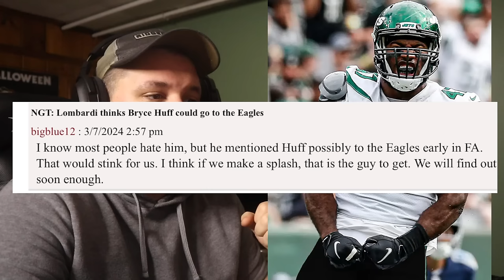BRYCE HUFF EARLY TARGET FOR EAGLES! JOSH SWEAT TRADE COULD HAPPEN! REDDICK TRADE OR NOT!